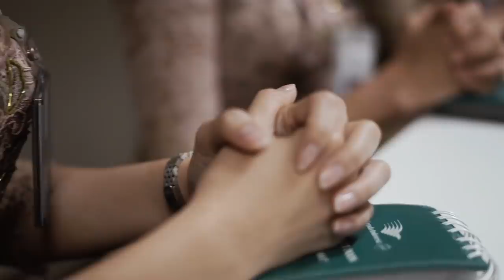KEBAYA PERTIWI persembahan Karya Cinta ANNE AVANTIE untuk GARUDA INDONESIA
Saya sungguh Bangga dan bersyukur atas karunia Tuhan bahwa dalam perjalanan 30 tahun saya berkarya ... , saya di Anugerahi sebuah catatan yg mengukir sejarah dalam hidup saya ... 🙏🏻

3 juli 2019 KEBAYA PERTIWI karya Cinta Anne Avantie persembahan untuk GARUDA Indonesia 🇮🇩 terbang perdana mengarungi langit biru seperti mimpi kecil saya yg awal nya saya anggap hanya sebatas mimpi
namun pada akhir nya Tuhan nyatakan KEMULIAAN Nya menjadi nyata .

Semoga membangga kan Indonesia ...